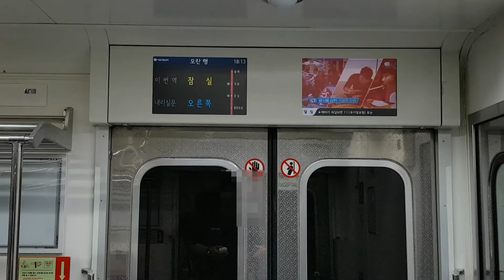수도권 전철 8호선 모란행 잠실역 LCD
Seoul Metro Line No.8 For Moran Jamsil station LCD
首都圏 電車 8号線 牡丹行 蚕室駅 LCD